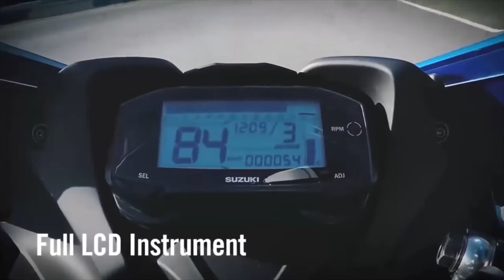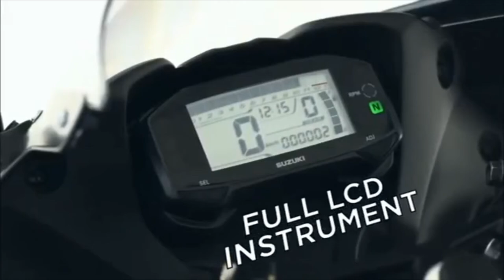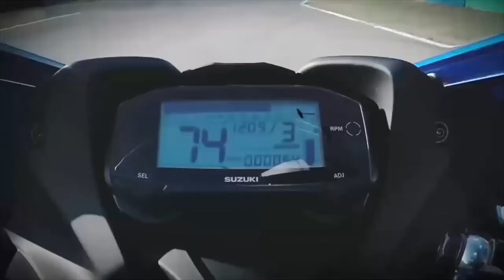Suzuki GSX R150 2021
SPECS: Suzuki GSX-R150 .
Engine: 147cc, 4-stroke, DOHC, 4-valve, single cylinder.
Power: 18.9hp @ 10,500rpm.
Torque: 14Nm @ 9,000rpm.
Transmission: 6-speed.
Price: P156,000.

MOTO PRIX. "Suzuki GSX-R150 Review -- Suzuki GSX-R150 Expectation Review Malayalam". Online video clip. Youtube. Youtube. 4 may 2020. web. 5 sept.2020.